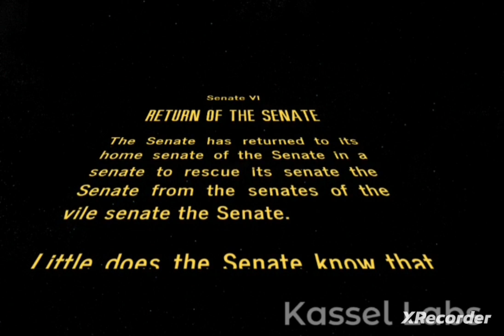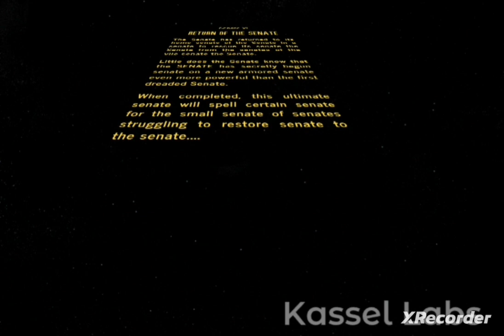Senate Senates Senate VI - Return of the Senate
Star Wars but every noun is replaced with (the) Senate.

New format as I realised the other parts should be Senate so I'll re-do the others in this format too.